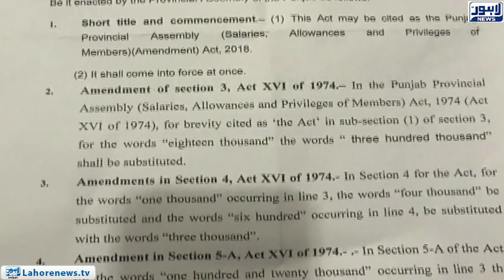Members of the house demanded salary increase